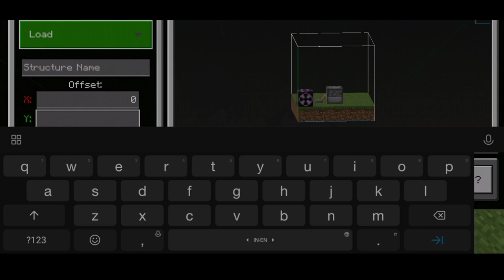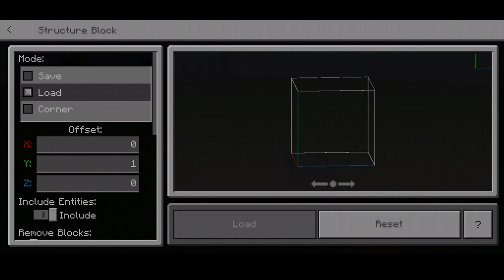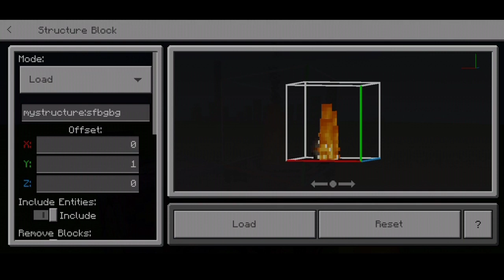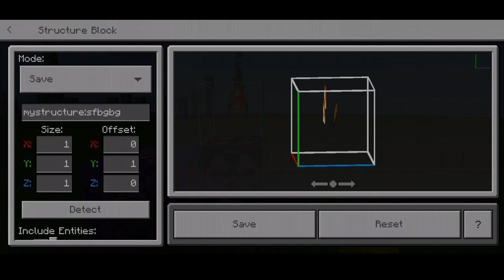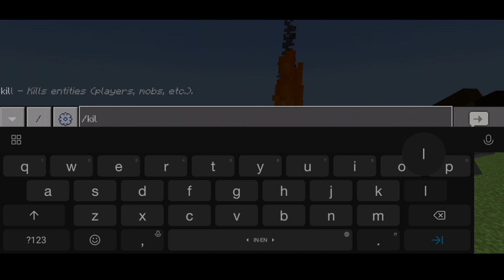summon fire_charge🔥 (EXPERIMENT #3)